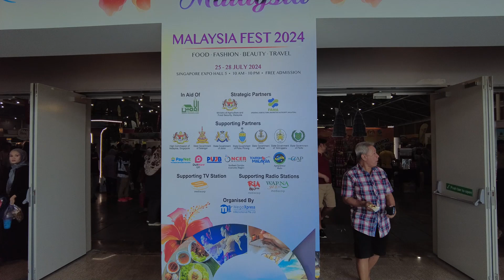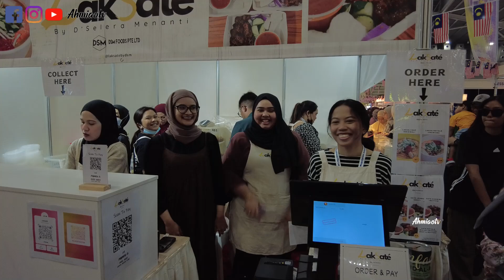Singapore MALAYSIA FEST 2024 Expo 27 July 新加坡博展 | Ahmiao Tv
The Biggest Malaysia Fest in Singapore showcasing huge varieties and array of HALAL food products and services as we bring MALAYSIA to you!
🏛 : Singapore EXPO Hall 5A & 5B
🎟 : Free
Organized by @megaxpress